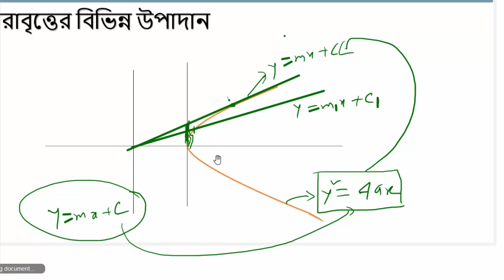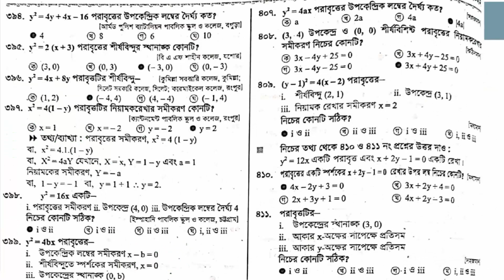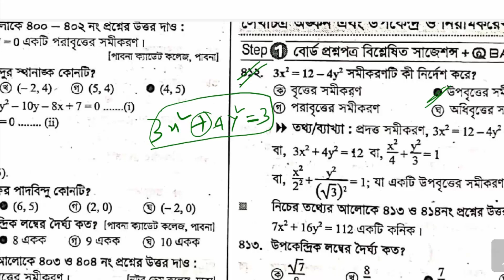পরাবৃত্ত MCQ Shortcut |কণিক MCQ Solve | HSC Higher Math 2nd Paper chapter 6 MCQ | Part:03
পরাবৃত্ত MCQ Shortcut |কণিক MCQ Solve | HSC Higher Math 2nd Paper chapter 6 MCQ | Part:04

নিয়মিত ফ্রী live class এবং সাজেশন পেতে Follow করতে পার

পদার্থ 2য় পত্র চল তড়িৎ সাজেশন এইচএসসি ২০২২ | HSC Physics 2nd Paper Suggestion 2021

Rakib's Math Care
Instructor:
R.A.Rakib
B.Sc(Honors) M.Sc(Mathematics)